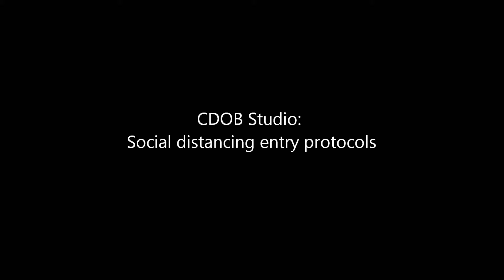CDOB Social distancing entry protocols